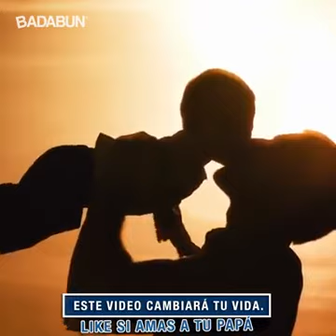Demuéstrale a tu padre lo mucho que lo amas ❤️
¿Cuando fue la última vez que le dijiste "te quiero"?